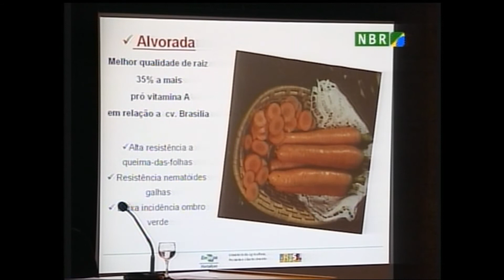Nova variedade de Cenoura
Uma nova variedade de cenoura promete ser a grande aliada dos pequenos produtores de Brasília e do nordeste. É a cenoura Planalto, desenvolvida pela Embrapa Hortaliças.